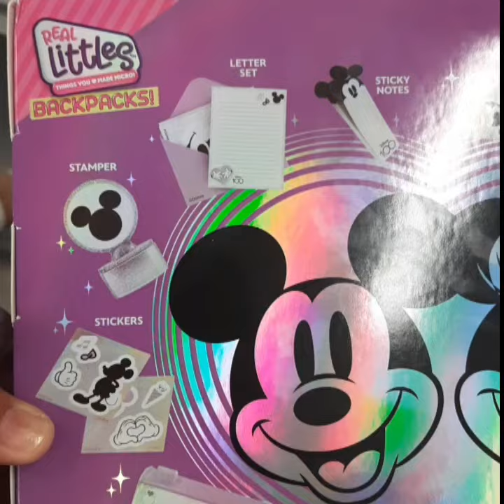DISNEY PRINCESS ASHA DOLL, MINNIE, MICKEY MOUSE DISNEY TOYS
HI THANKS FOR WATHCHING VIDEO, YOUR ARE AMAZING.